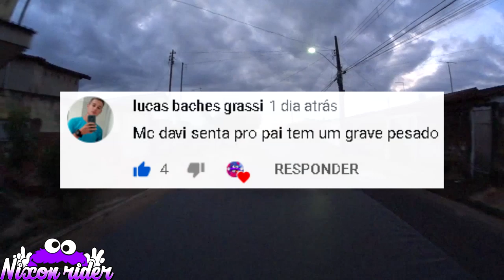🌟PLAYLIST DOS INSCRITOS NA SAVEIRO #02🕪 -nixonrider